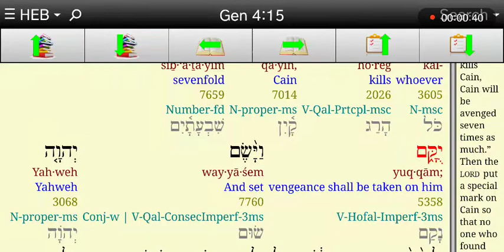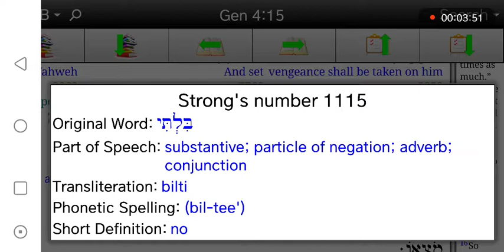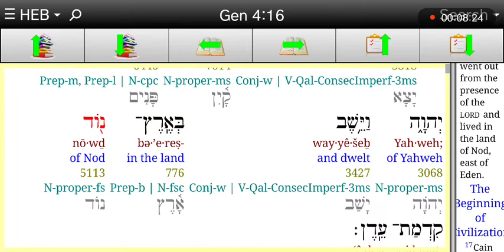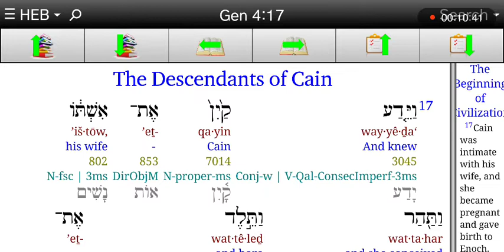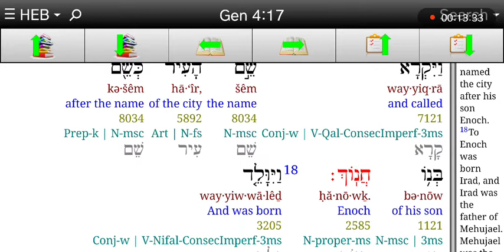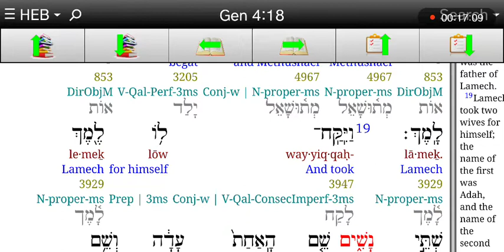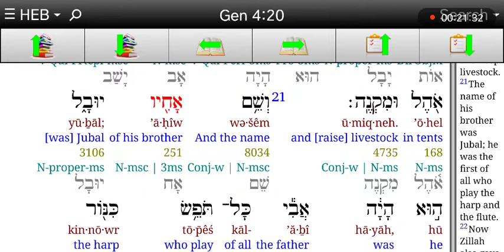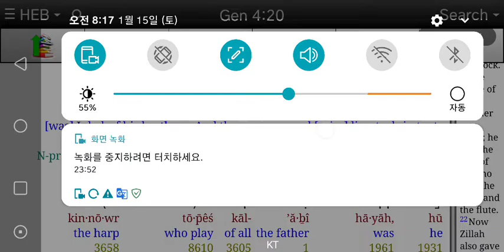히브리어사랑♥창세기4:15-21 가인의표.가인의 자손